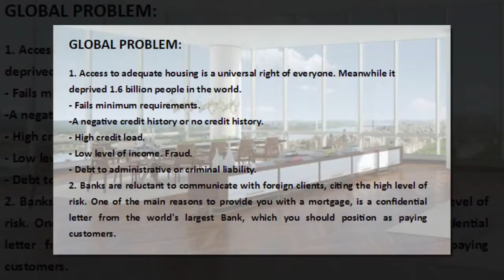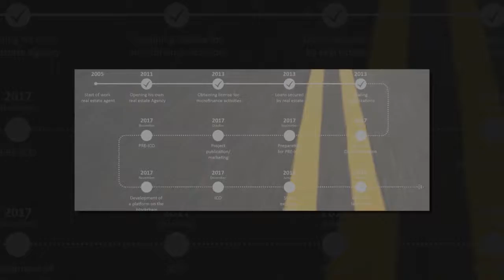HOMELOANS - are easily available financial platform